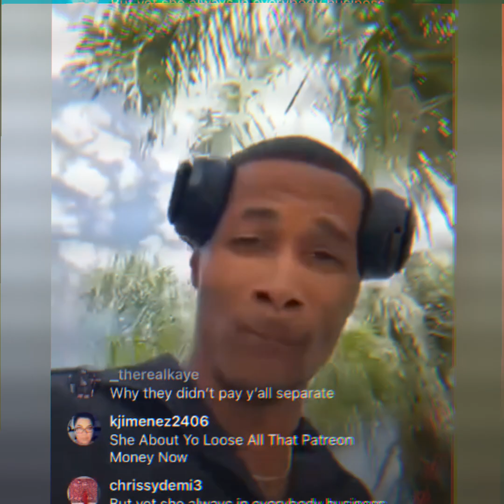Blueface Brother Dre Goes Off On Karlissa For Saying She'll Put Hands On His Daughter!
she wilding smh